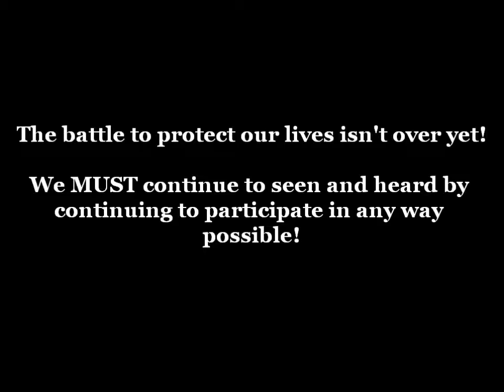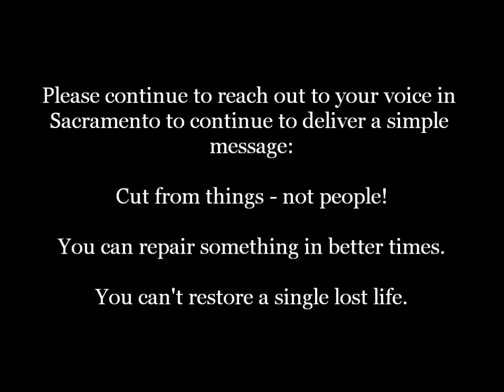DDS Public Forum 5 6 11